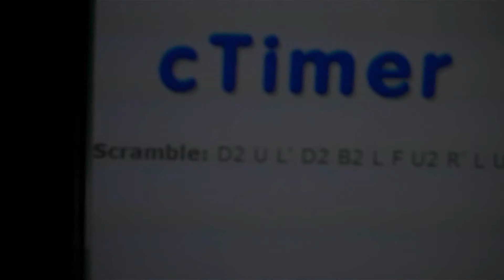First OH Rubik's Cube Solve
My first OH solve.

Originally filmed on 1.20.13, but I went out rock-climbing with my brother. Also ate at Luigi's Pizzeria. Aaaannnnd, I practiced OH the whole way to go rock-climbing. It's already getting better. I learned T perm and J perm on OH yesterday. So it's developing.